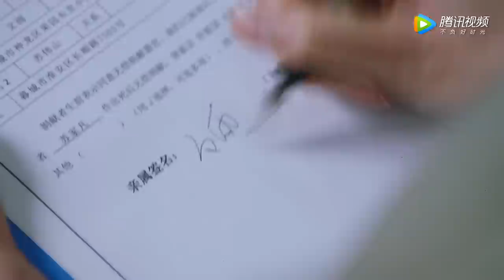EP19-20 预告 Trailer【我是岁月你是星辰 I Am The Years You Are The Stars】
▶会员12月9日起每周五六抢先看，非会员12月23日起每周四至日20点观看两集
❗Full Version Block in 20 territories:

《我是岁月你是星辰》讲述了罹患怪病的少女金小鱼因为一场离奇的公交车事故，结识了神秘服装设计师蒋白驹，两人在寻找谜案真相的过程中彼此治愈并相爱的故事。
☞主演：刘海宽、陈意涵、刘潮、邓为、张皓宇、陈仟钰

00:00 加入腾讯视频频道会员 抢先看正片完整版
00:30 Join Membership Watch Full in Advance